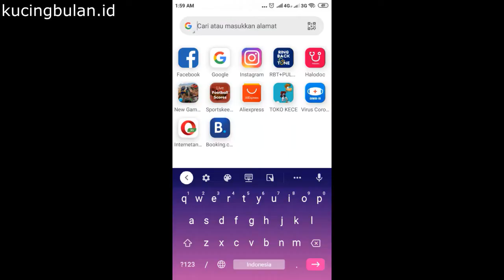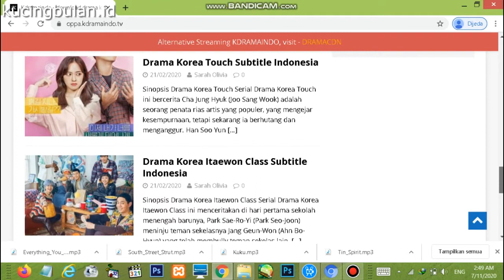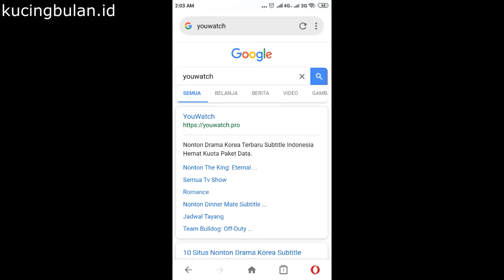(UPDATE) 5 Situs Terbaik Streaming Dan Download Drama Korea Sub Indo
Video diatas merupakan video rekomendasi 5 Situs Terbaik Streaming Dan Download Drama Korea Sub Indo
diantaranya :
1. Drakorindo.fun
Situs ini menyediakan drama korea streaming dan download berbagai kualitas. situs ini juga sering update drama korea terbaru.

2.Dramaqu.live
Draaqu.live juga merupakan situs streaming drama korea dengan sub titles indonesia. Bagi kawan-kawan yang lebih menyukai,streaming situs ini bisa menjadi salah satu rekomendasinya.

3. Dramacute.vip
Situs ini juga menyediakan streaming dan download drama dengan sub indo. Situs ini menyediakan drama korea atau drakor dengan berbagai macam genre.

4. Kdramaindo.tv
Situs ini selain menyediakan streaming drama korea terbaru, Kdramaindo,tv juga menyediakan berbagai macam drama yang sudah selesai ataupun ongoing.

5. Youwatch.pro
 Sama seperti situs streaming drama korea yang lain, situs ini juga menyediakan drakor terbaru dengan kualitas HD. Situs ini Juga menyediakan dark mode sehingga tampilannya bewana gelap.

Berikut video informasi mengenai 5 Situs Streaming dan Download Drama Korea Terbaik 2020.